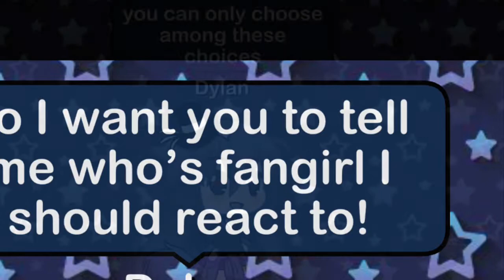Who’s fangirl should I react to